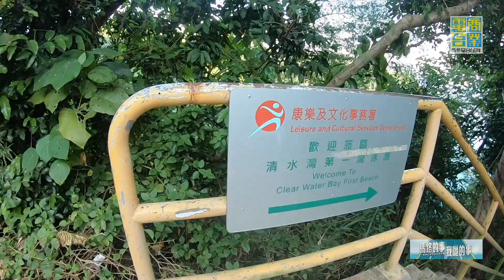【Driving Holiday】自「假」遊 — 西貢：清水灣一灘（即興BBQ)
【Driving Holiday】自「假」遊 — 西貢：清水灣一灘
一家人入到西貢市中心，心血來潮想自製海鮮BBQ？
Last Minute買餸買炭買叉用，都～得！

再揸車去清水灣一灘，秘訪隔世沙灘燒嘢食！

2019年11月17日(星期日) 早上10-11時
主持： MonkeyMit馬騮搣。細Lee。JessicaCa
週日早上10點 聲畫同步 玩轉馬路

【玩轉馬路】
馬路特派員：上山下海、秘查暗訪，捐窿捐罅收風兼體驗

馬路專員：助你排解擬難，全真人車主使用手冊

馬路自己友：每位「自己友」 分享自身嘅經歷故事